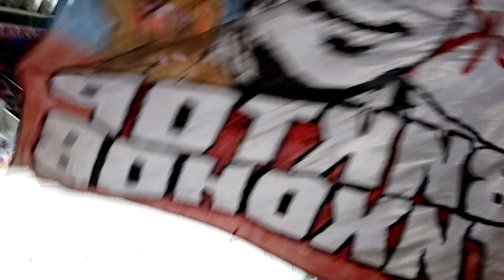ЦСКА - ТОРПЕДО 4-1 ,, АТМОСФЕРА, последние минуты '' 11.02.20